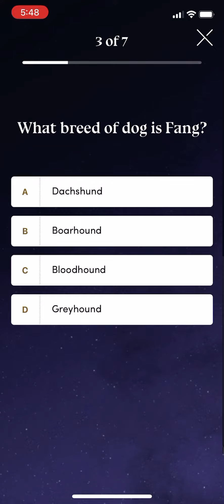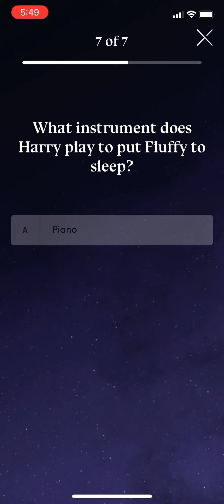Harry Potter quiz